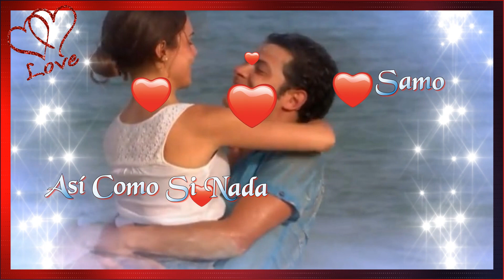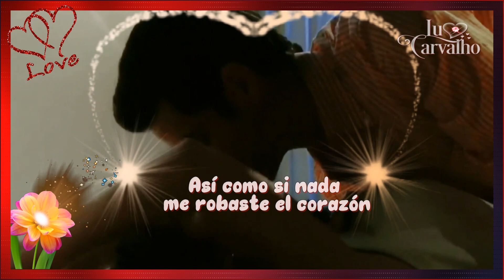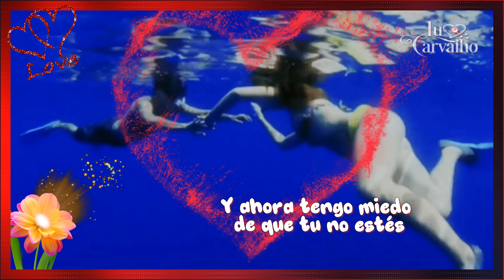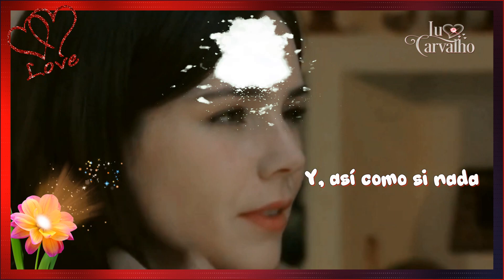★♫💕Así Como Si Nada★♫💕- Samo-- (❤️Música Lindissíma❤️)